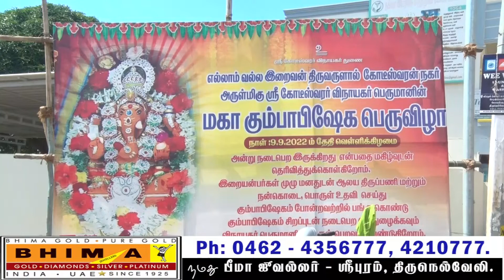கோடீஸ்வரன் நகர் பிள்ளையார் கோவில் கால்நாட்டு விழா | KODISWARAN NAGAR | PILLAIYAR KOVIL | MAYURI TV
கோடீஸ்வரன் நகர் பிள்ளையார் கோவில் கால்நாட்டு விழா.